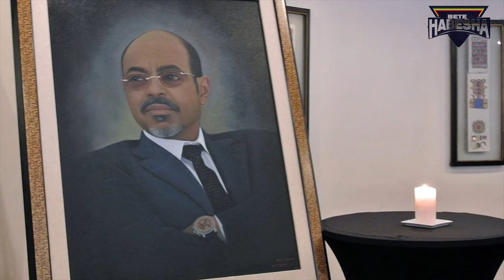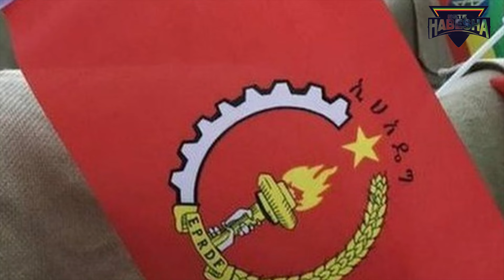ጉባኤው| ኢህአዴግን የማጥፋት ጉዞ| ከውስጥ አዋቂ የተገኘ ድብቅ ገመና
This video unpacks the dramatic decline of the Ethiopian People's Revolutionary Democratic Front (EPRDF) following the death of its long-time leader, Meles Zenawi. Once a powerful coalition that dominated Ethiopia's political landscape, the EPRDF struggled to maintain its grip on power after Zenawi's passing in 2012.

Explore the internal fractures within the party, the rise of public discontent, and the growing ethnic tensions that challenged the EPRDF's authority. We analyze how the leadership transition, economic challenges, and widespread protests led to the eventual dissolution of the EPRDF and the emergence of a new political order under Prime Minister Abiy Ahmed.

Through expert commentary, historical analysis, and first-hand accounts, this video offers a comprehensive look at the factors that contributed to the fall of one of Africa's most influential political movements.